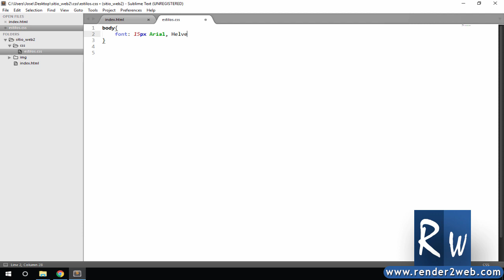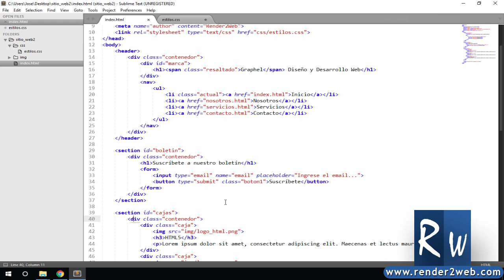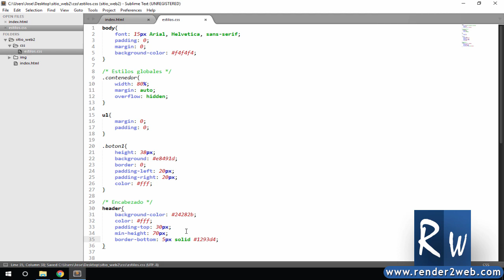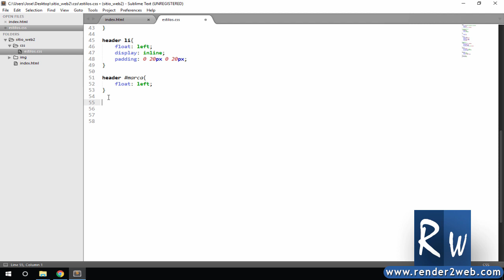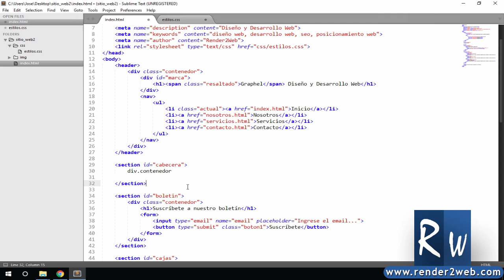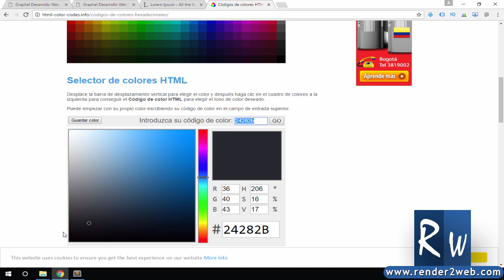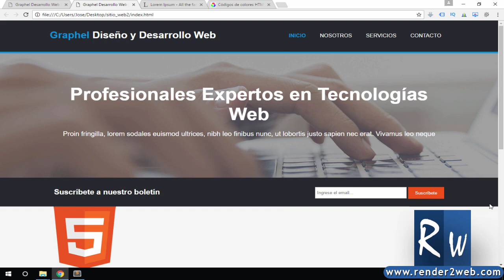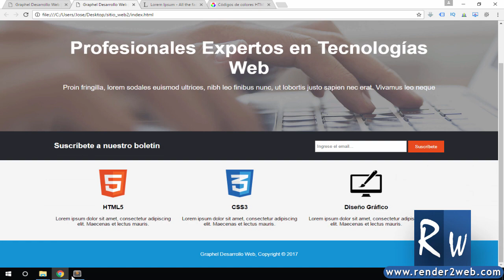💎 Diseña un Sitio Completo con HTML5 y CSS3 Parte 2 - Estilos CSS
Continuamos con el segundo video sobre como Diseñar un Sitio Completo con HTML5 y CSS3, aquí veremos como crear los estilos, y para eso utilizaremos CSS. Terminaremos por completo la página de inicio de nuestro proyecto para que quede tal cual como en el demo.
🎓Domina las mejores tecnologías de desarrollo con nuestros cursos profesionales

✅[NUEVO]Entity Framework Core 6 el Curso Completo $12,99 usd

✅Master en PHP Moderno 7 y 8 POO, PDO, Mysql, SQL, PostgreSQL, SQL Server $12,99 usd

✅Wordpress 5 - Crea un Sitio de Educación en Línea (LMS) $12,99 usd

✅Consume una API RESTful con ASP.NET CORE 5 $12,99 usd

✅MASTER en ASP.NET Core 3.1 - Entity Framework $12,99 usd

✅Master API RESTful con ASP.NET Core Web API $12,99 usd

✅Megacurso de Bootstrap 4 de Cero a Maestro $12,99 usd

✅Mega Curso de Wordpress de Cero a Maestro $12,99 usd

✅Como Crear un CRUD con PHP, PDO y SQL Server $12,99 usd